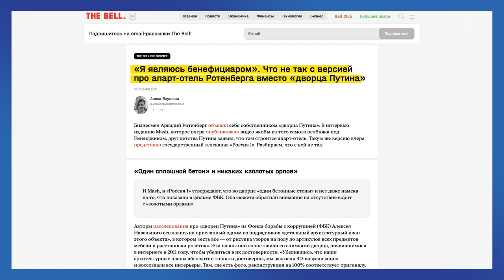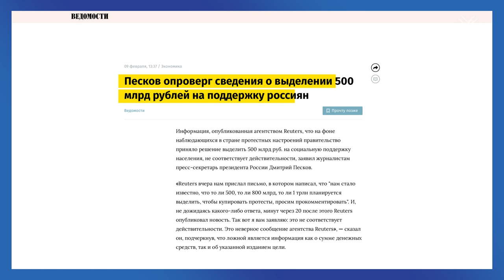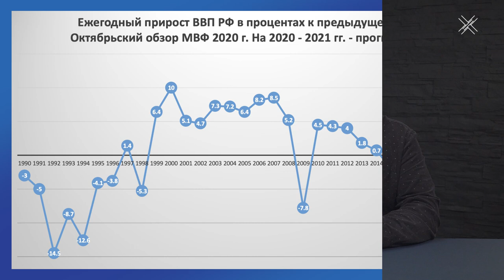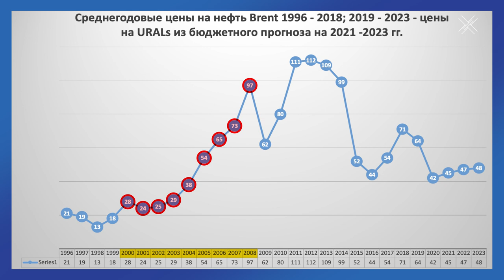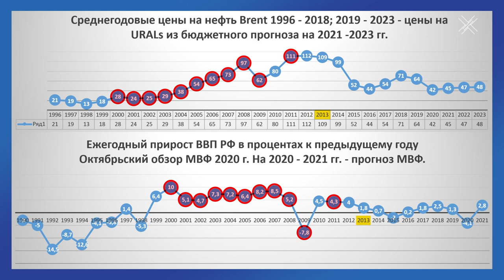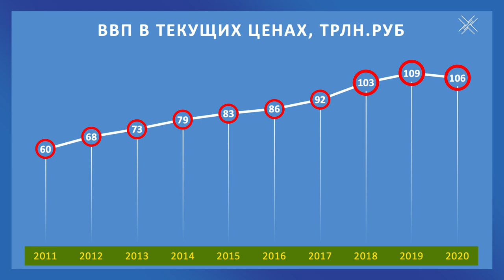Сколько на самом деле стоит дворец Путина | Блог Ходорковского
История с дворцом Путина в Геленджике стала для Кремля большой проблемой. Еще большей проблемой стала идиотская реакция самого Путина на этот сюжет. А уж запоздалое заявление Ротенберга про то, что дворец за 100 млрд принадлежит ему и вовсе стало темой нескончаемых шуток.

Но 100 млрд на очередной дворец – это мелочи. По сравнению с тем, какой ущерб будет нанесен экономике просто для того, чтобы создать ситуацию, при которой такое воровство стало возможно. Сколько на самом деле стоит дворец Путина - посчитаем в новом выпуске блога